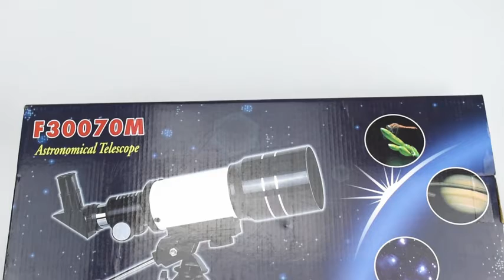Telescopio refractor de apertura de 2.756 in (15X-150X) para principiantes (adultos y niños)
Like y subscribete para mas productos!